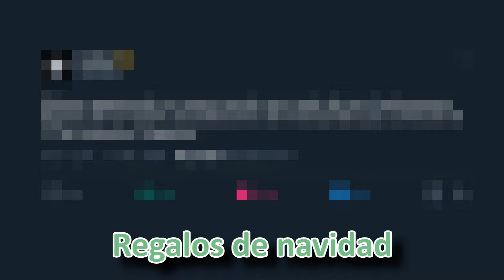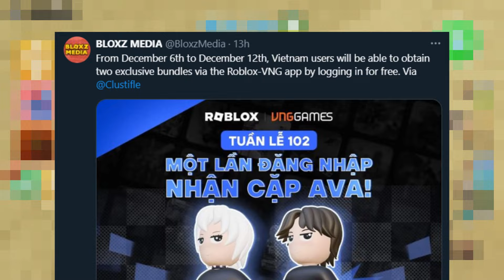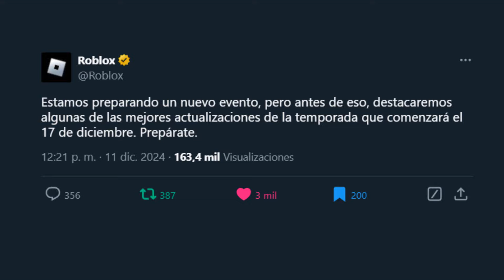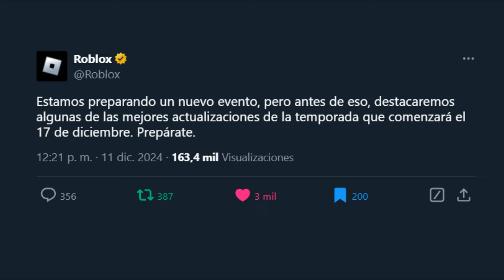¡OH SI! ROBLOX TE REGALA ESTE CABELLO Y MAS ITEMS GRATIS POR NAVIDAD (17 de Diciembre)